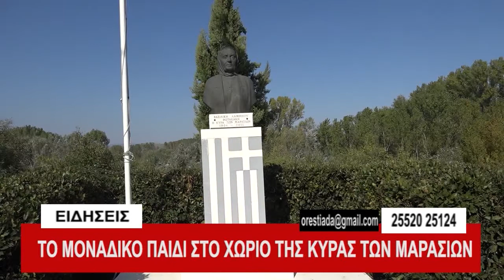ΚΕΝΤΡΙΚΟ ΔΕΛΤΙΟ 16-11-19